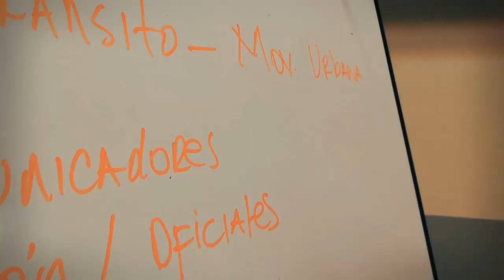FESTIVAL NARANJA, Edición Verano 2019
31 sedes estarán listas para que el Casco Histórico de nuestra capital de a conocer sus atributos en el marco de la Economía Naranja, ¡todos invitados entre el 23 y 29 de marzo del 2019! y esto es sólo el principio.